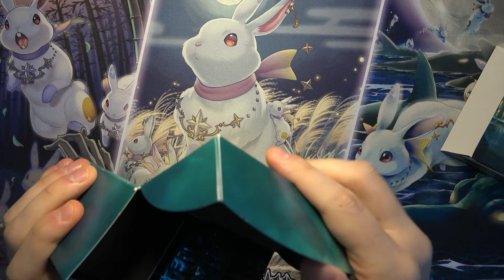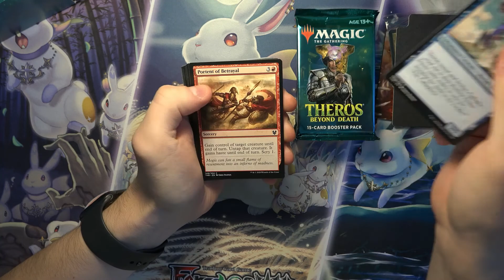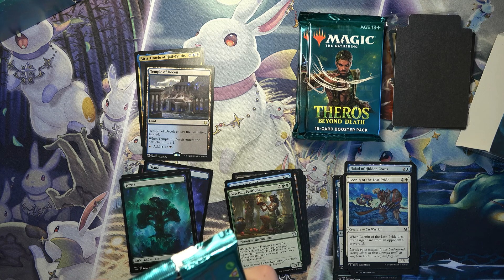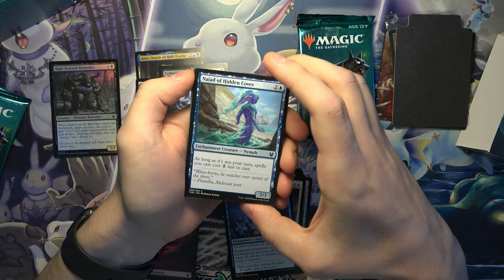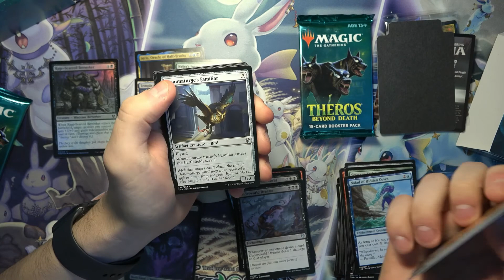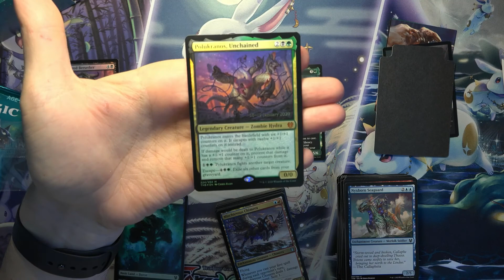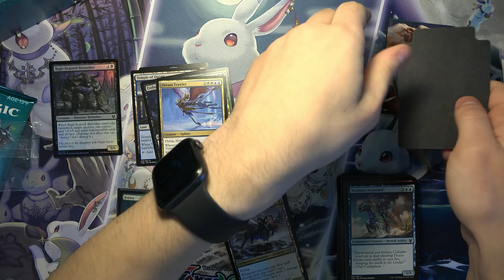MTG Theros Beyond Death Prerelease Pack Opening